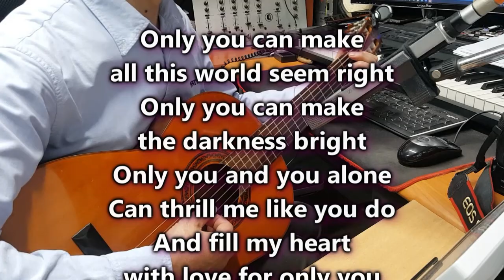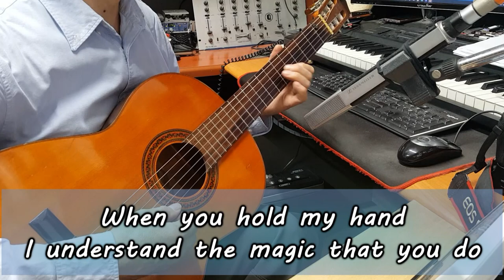[7080 아내의 신청곡] 「Only You」 (The Platters) 기타 연주 채상헌(수붕) Chae Sang Hun(SooBoong) 입니다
7080가요(7080 KPop)나 올드팝(Old Pop) 신청곡도 받습니다